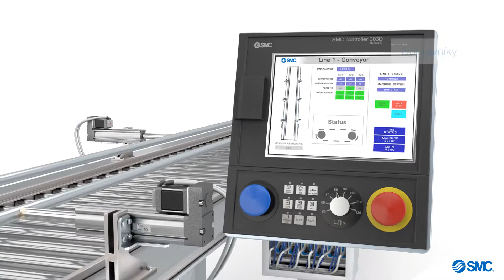Riešenie pre obalový priemyse - SK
- Zvýšiť výkon & spoľahlivosť
- Zaistiť hygienické podmienky produktov & procesov
- Zaručiť kvalitu finálneho výrobku
- Udržiavať produktivitu